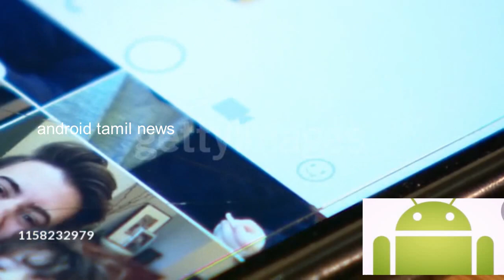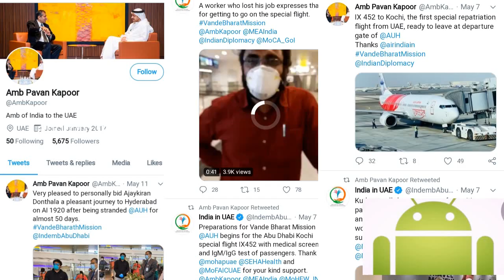Uae tamil news today breaking# அமீரகவாழ் இந்தியர் வேலைநீக்கம்# பார்க்கிங் டிக்கெட்டுகள்new rules¿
அனைவருக்கும் வணக்கம்

This video is all about Uae tamil news today breaking| indian expat dismissed from job|reason behind it| man arrested in uae|disrespecting uae currency| new plan introduced

   | உங்கள் ஆதரவு எங்களுக்குத் தேவை|